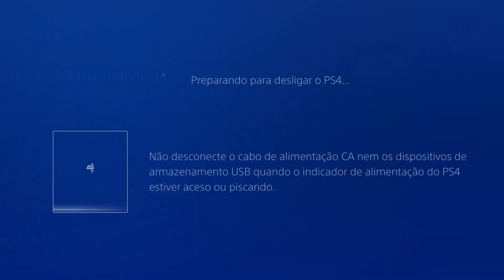DESAFIO DARK SOULS SÓ MILAGRE pt2